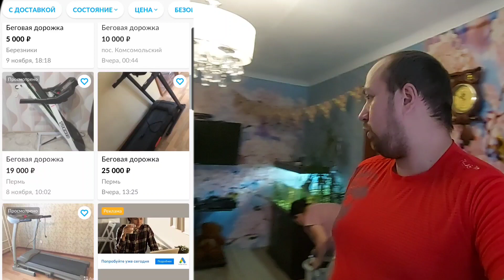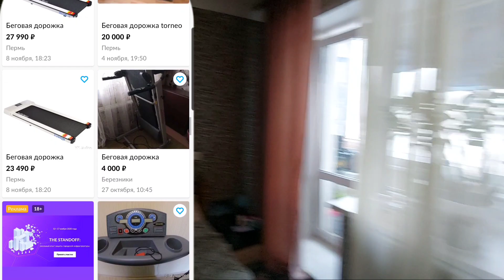Первые шаги к МЕЧТЕ//Скоро что-то изменится☝️//Семейный канал//моя семья/семейный влог//family vlog.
И мы начинаем серию необычных видео, которые будут посвящены тому ,как мы исполнили свою давнюю мечту и купили беговую дорожку фирмы TORNEO SMARTA💜❤💙💛💚🧡
 Все началось с того ,что мы решили сходить к врачу кардиологу и нам посоветовали пройти кое-какие процедуры.
Нужно следить за собой и быть в форме☝️☝️☝️ простым языком : нам нужно похудеть.
И мы решаемся и покупаем беговую дорожку,но это будет немного позже.
 В нашем видео мы делаем первые шаги к своей мечте.😘😘😘
Всем удачи дорогие друзья, берегите себя, до новых видео ,всем пока 🖐